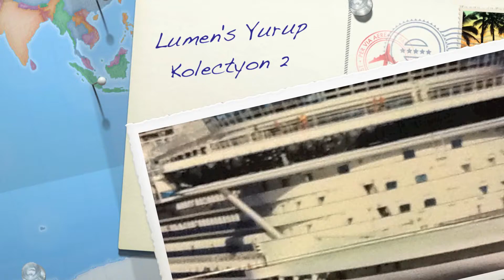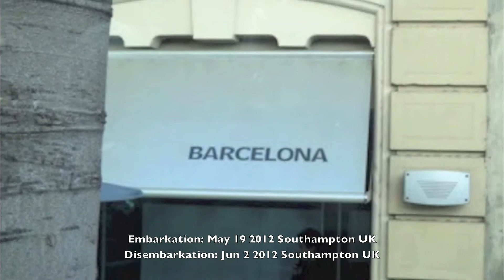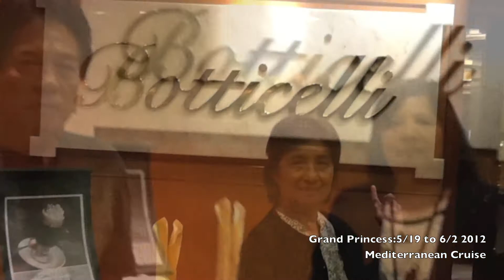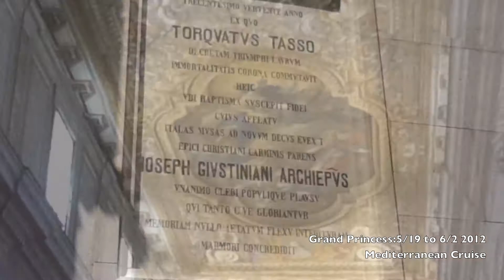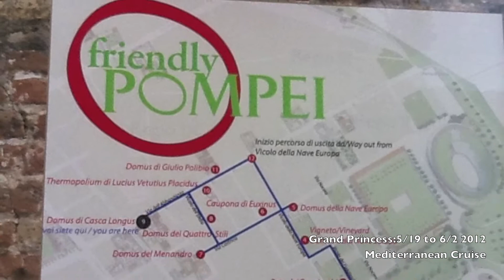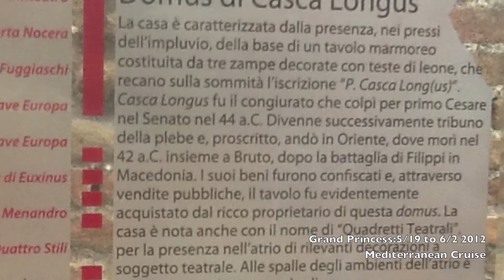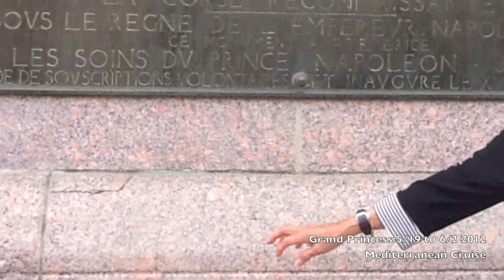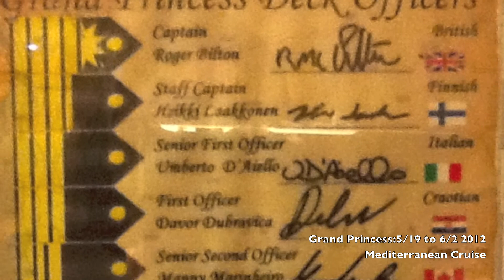Lumen Europe Collection2